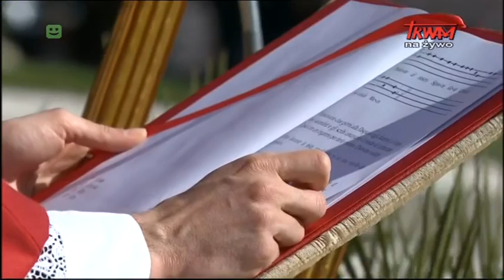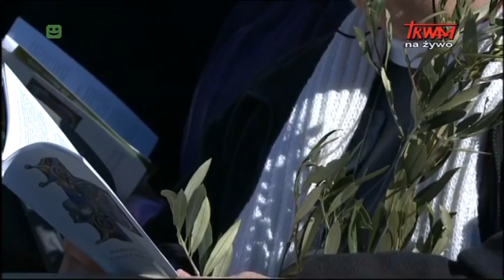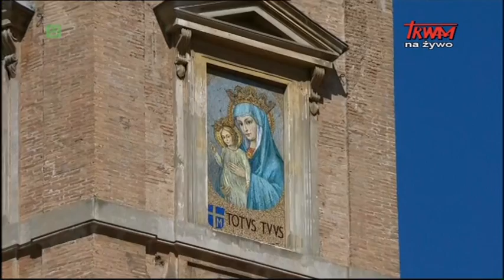Uroczystości Niedzieli Palmowej pod przewodnictwem Ojca Świętego Franciszka